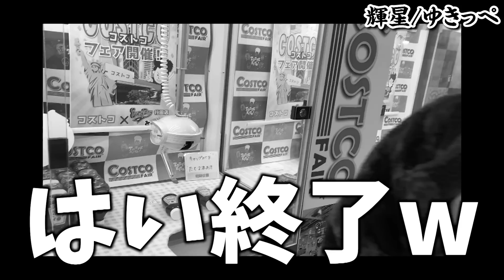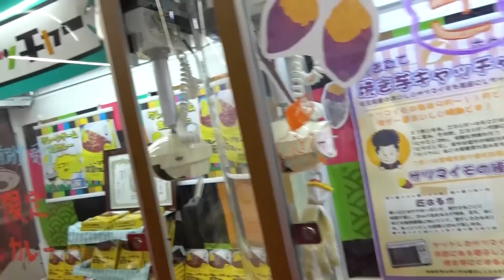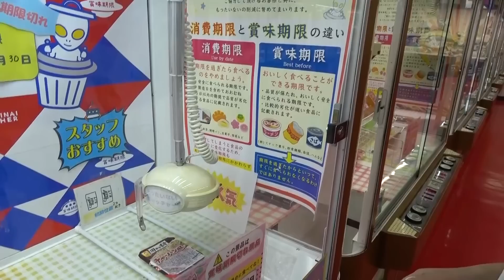24時間ゲームセンターから帰れません！クレーンゲームで取ったものだけで生活してみた！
ステミレイツ 初の全国ワンマンツアー
ツアー初日公演→  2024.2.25 川崎クラブチッタ

ステミレイツ 2023 大忘年会
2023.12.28  HEAVEN'S ROCK さいたま新都心 VJ-3
1部　トークイベント